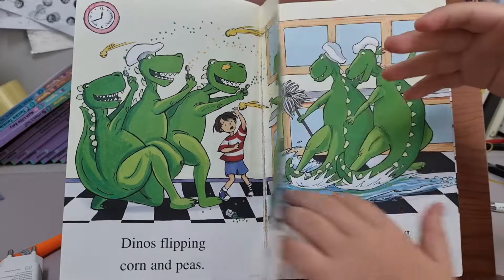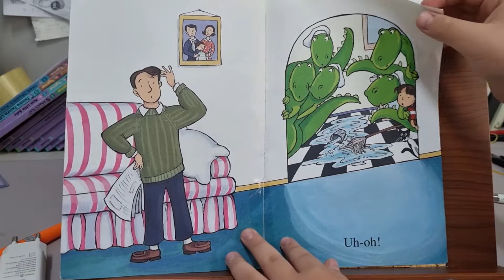Dancing Dinos. Step into reading1